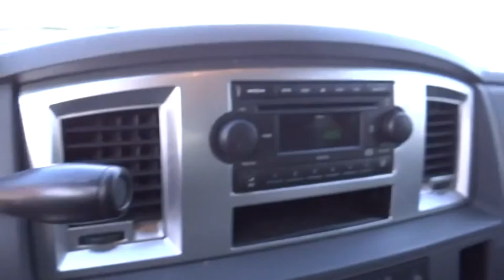2008 Dodge Ram 1500 Denver, Littleton, Aurora, Parker, Colorado Springs, CO R036301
2008 Dodge Ram 1500
2008 Dodge Ram 1500 SLT - Stock#: R036301 - VIN#: 1D7HU18N78S544188

Brandon Dodge
5600 S Broadway

Ram 1500 SLT, 4D Quad Cab, 4.7L V8, and 4WD. Won't last long! Best color! brbrThere is no better time than now to buy this hard-working 2008 Dodge Ram 1500, ready to get on the job and get going. This fantastic Dodge is one of the most sought after used vehicles on the market because it NEVER lets owners down. New Car Test Drive called it '...smooth and refined...the cabs are comfortable and convenient, among the roomiest in their respective classes...' J.D. Power and Associates gave the 2008 Ram 1500 4 out of 5 Power Circles for Overall Initial Quality. brbrAt Brandon Dodge On Broadway, we stock a large amount of high quality used cars to serve the Denver region. We are proud to have certified and pre-owned vehicles ready for you to test drive today.
4 Doors, 4WD Type - Part-time, Air conditioning, Clock - In-radio display, Engine hour meter, Four-wheel drive, Fuel economy EPA highway (mpg): 17 and EPA city (mpg): 13, Intermittent window wipers, Passenger Airbag, Pickup Bed Type - Regular, Power steering, Privacy/tinted glass, Speed sensitive window wipers, Tachometer, Tilt steering wheel